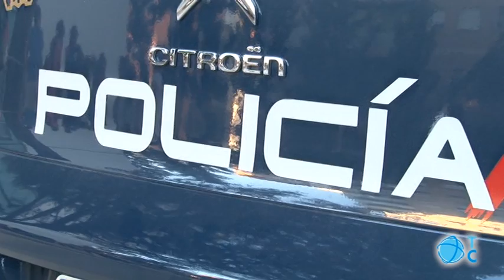Prisión para los Policías Nacionales detenidos en Cartagena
La juez María Antonia Martínez Noguera ordena el ingreso en prisión provisional de seis agentes de Policía Nacional por estar presuntamente vinculados con la muerte de Diego Pérez. Ellos lo niegan. Aseguran que no han tenido nada que ver con la desaparición ni la muerte a golpes.